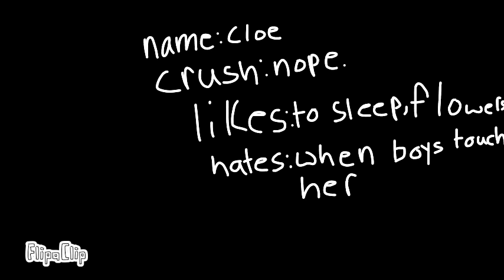my gumball ocs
Credit;ehh.?   Thxs for watching ^///w//^